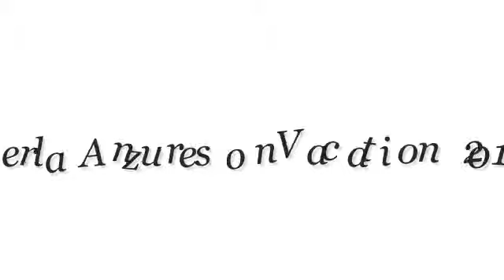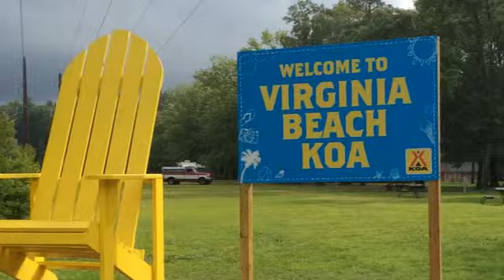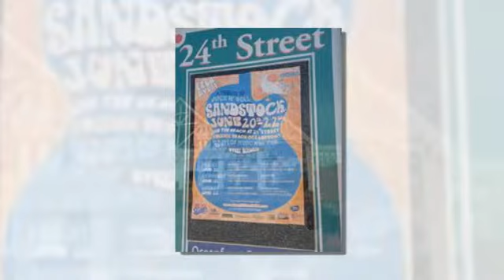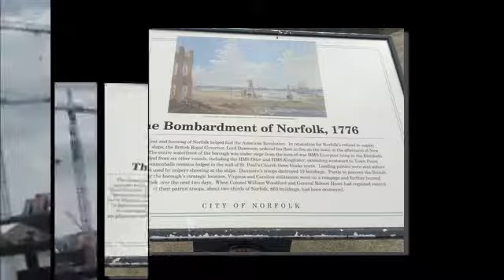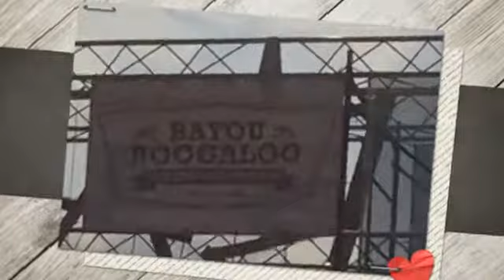Perla Anzures Vacation'2014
Lola, Addie, MikeMike n Keone on Vacation